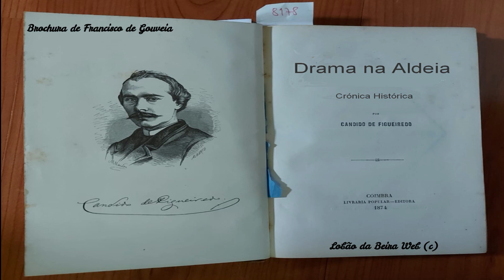Drama na Aldeia - 2º Episódio